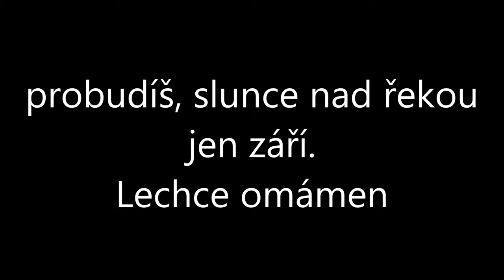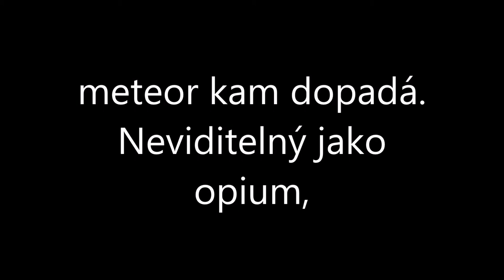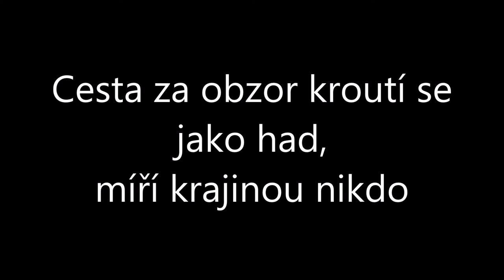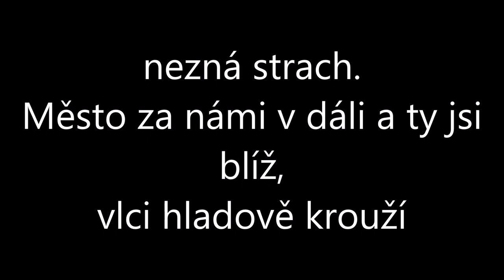Reflexy - Diamant + text